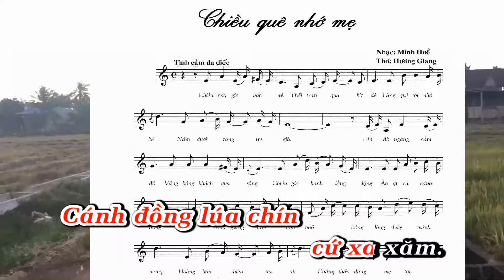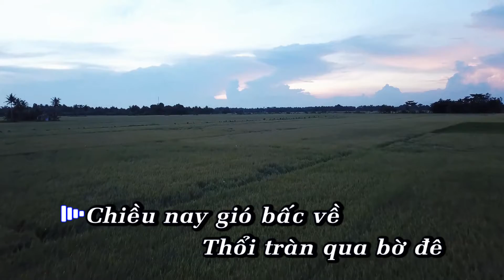Chiều quê nhớ mẹ karaoke Lê Thu Hiền singer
2.ĐT: 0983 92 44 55